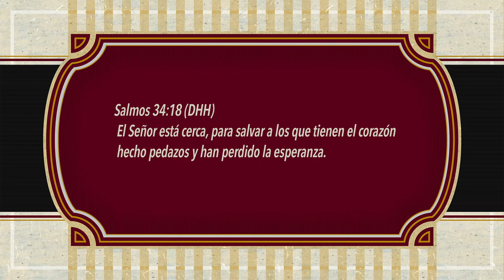ORACIONES PARA REFLEXIONAR. CORAZON HECHO PEDAZOS.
CORAZON HECHO PEDAZOS
Señor, hoy nos acercamos a Ti, pidiendo por cada una de las personas que en este momento están atravesando por pruebas muy difíciles, aquellos a los que les han roto el corazón, aquellos que fueron traicionados y sienten que ya ni fuerzas tienen para volver a comenzar.
Aquellos que ya no desean volver a confiar, que habían depositado todas sus inversiones en esa relación y de un momento a otro, lo perdieron todo.
Padre amado, aún cuando hayan quedado sin nada, aún cuando su corazón haya sido pisoteado, aunque el cielo se les haya oscurecido y la luna y el sol no aparezcan por ningún lado, haz que Tú luz brille en sus corazones, que no dejen de vivir, de disfrutar lo poco que les queda; y aunque solo haya escombros de lo que habían construido, que eso les sirva para poner las bases de nuevo y hacer más fuerte lo que van a comenzar a edificar.
Sana sus corazones Señor, quítales el dolor, pon ese bálsamo que desaparece todo rastro de las heridas que les hayan causado.
En el nombre de Jesús bendito Dios, ayúdales a comenzar de nuevo, ayúdales a dejar todo atrás, a no seguir viviendo de los recuerdos de lo que tenían y resulten lastimándose más.
En el nombre de Jesús, abre sus ojos a un mundo nuevo, lleno de alegría y bendición, que sea tan claro que puedan apreciar, lo que por el dolor se han olvidado de valorar.
Amén.
Salmos 34:18 (DHH) El Señor está cerca, para salvar a los que tienen el corazón hecho pedazos y han perdido la esperanza.